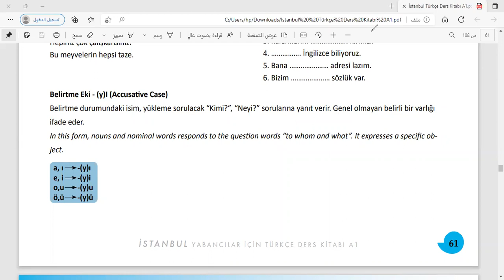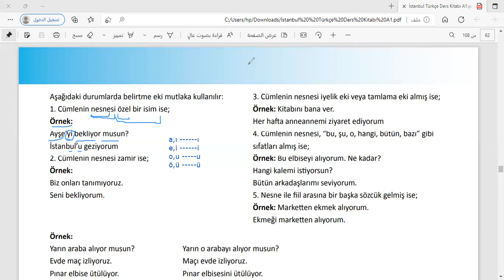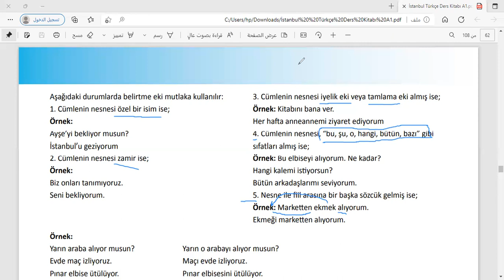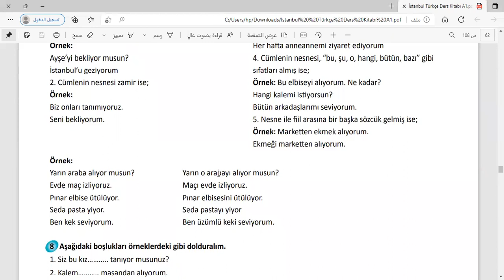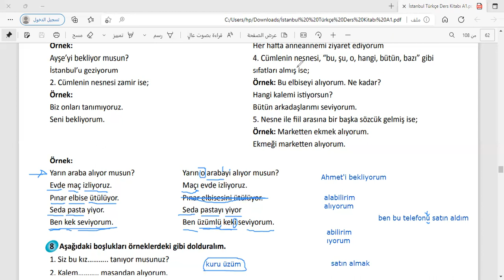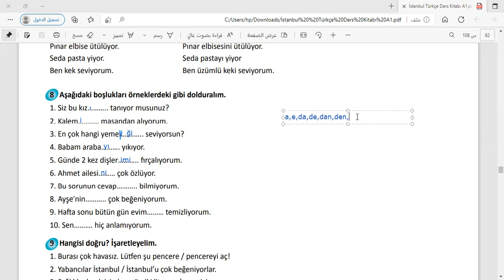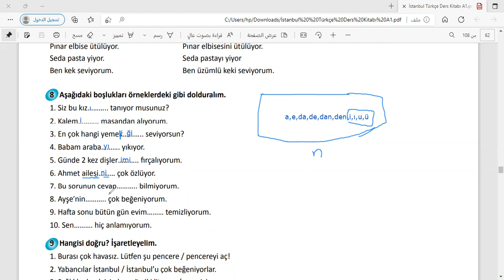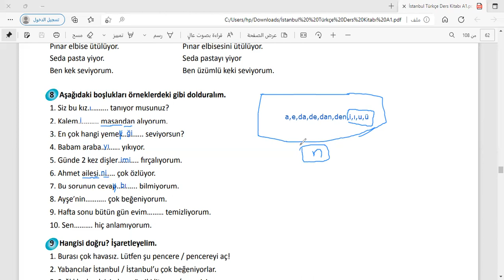المجموعة الاولى : Türkçe A1 istanbul ders kitabı 44